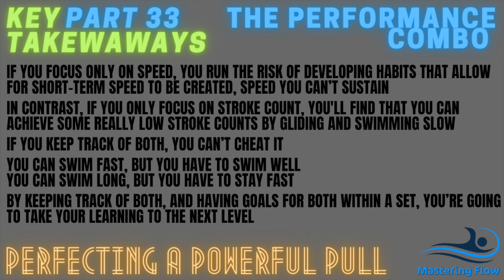Improving Your Arm Pull Technique for Triathlon Swimming #33 The Performance Combo